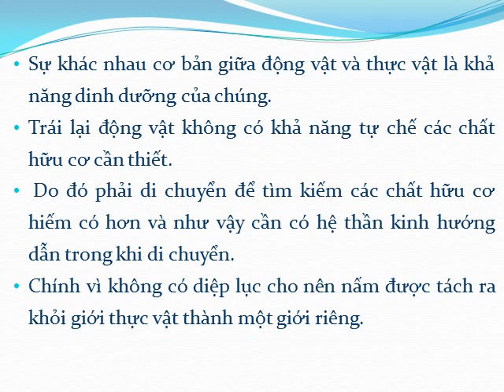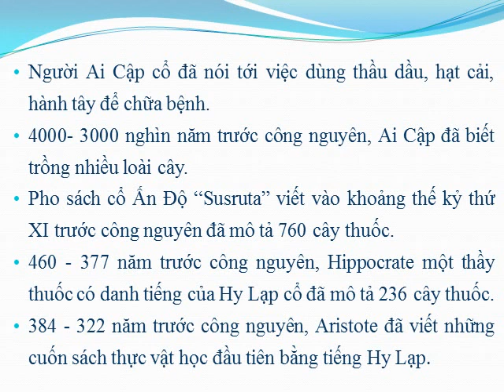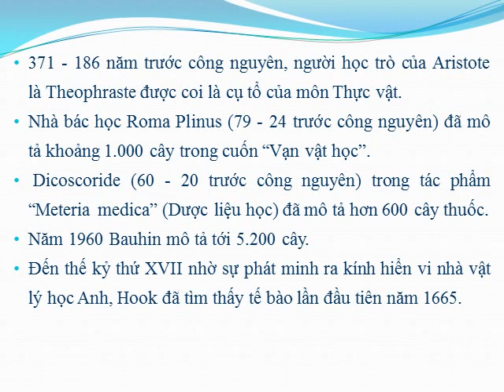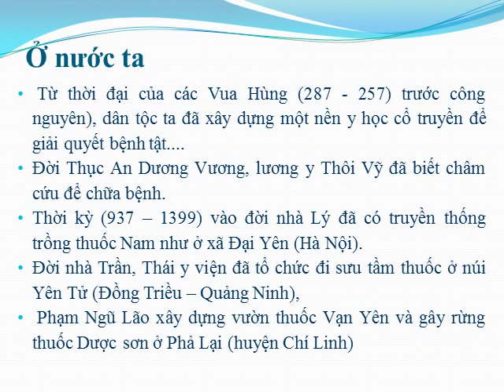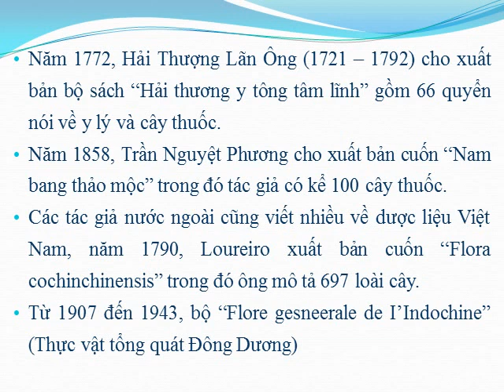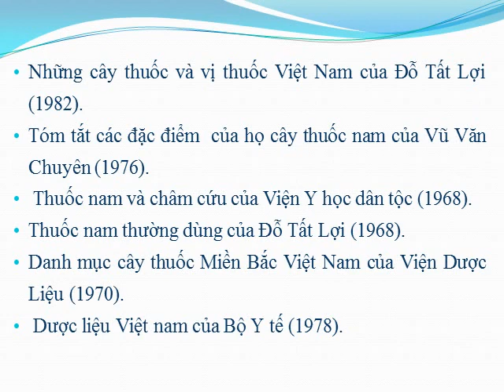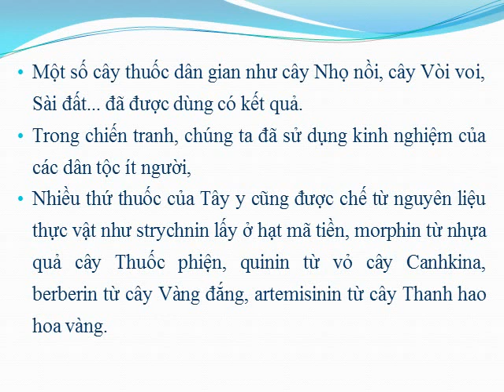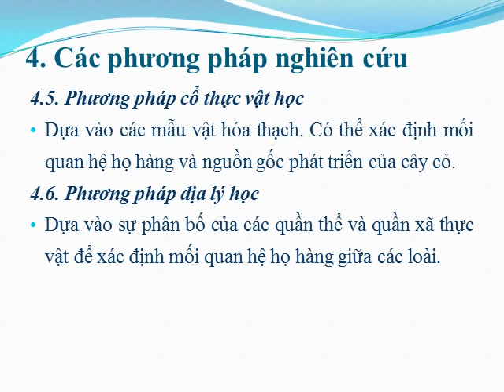VIDEO - BÀI 1 ĐẠI CƯƠNG THỰC VẬT